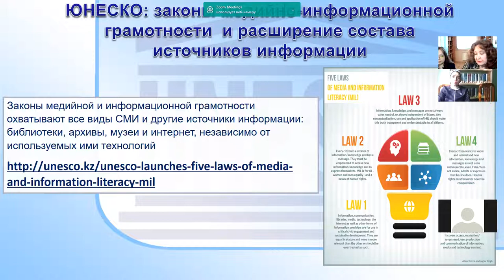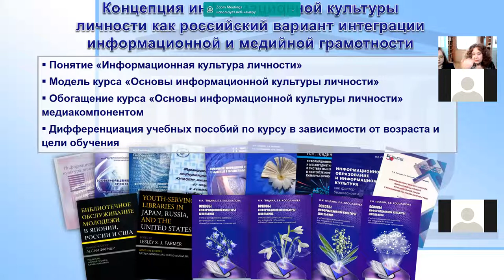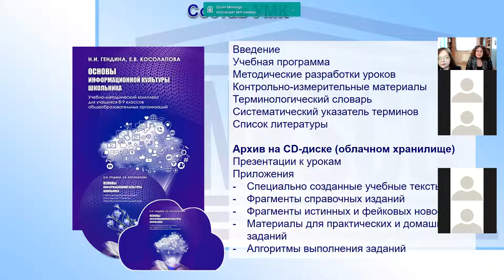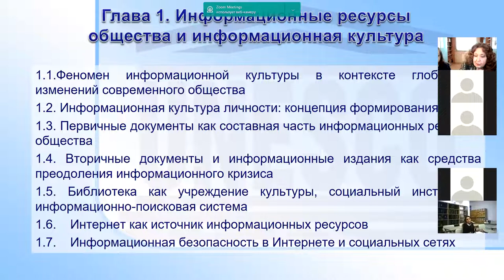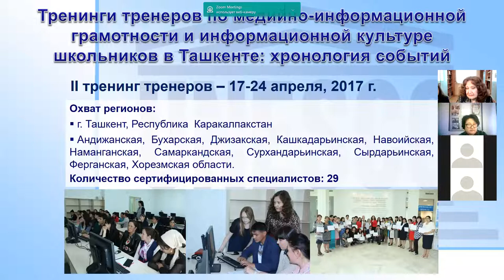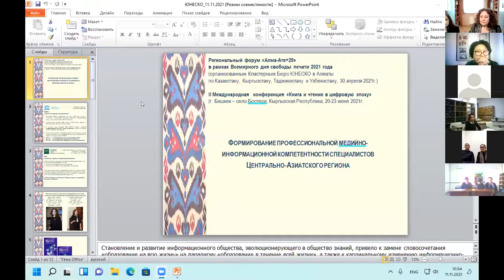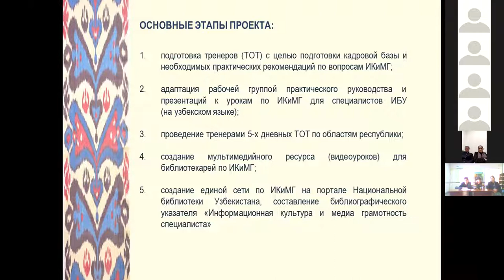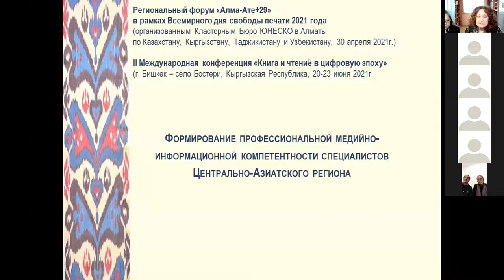Центральноазиатский тренинг для тренеров по медийной и информационной грамотности 2021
ЮНЕСКО г.Ташкент, 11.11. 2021. прошел тренинг для тренеров по формированию профессиональной медиа и информационной грамотности преподавателей Центральноазиатского региона на базе учебно-методического комплекса «Основы информационной культуры школьника» для учащихся 1-9 классов общеобразовательных школ.